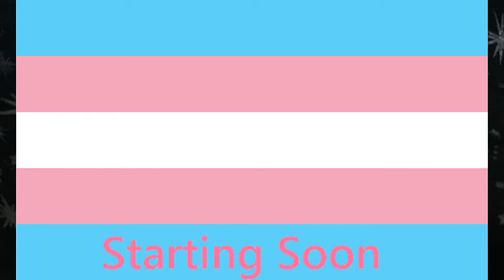[StellarVision] Digimon Cyber Sleuth #12 ROCK AND ROLL IS DESTROYING OUR YOUTH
The entity known as StellarVision plays Digimon Cyber Sleuth